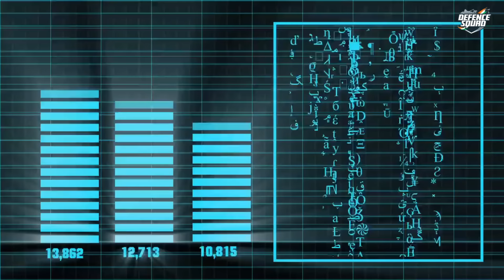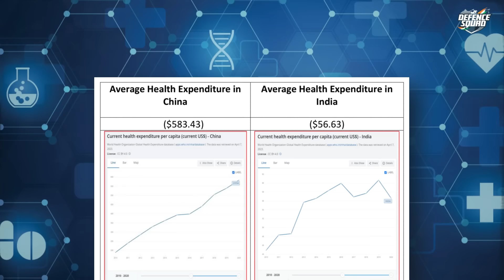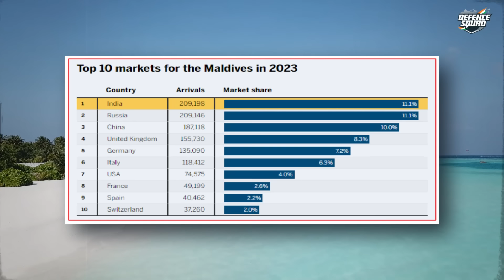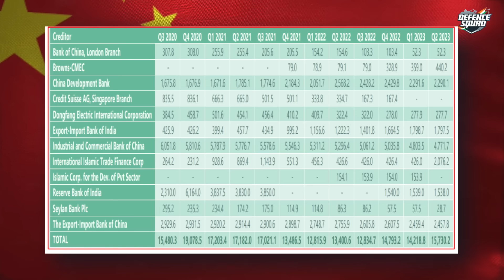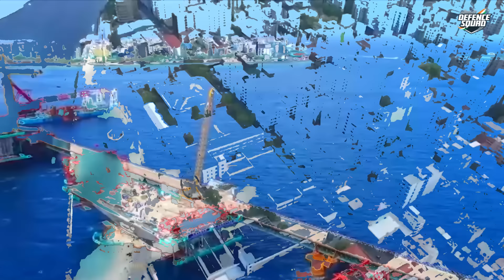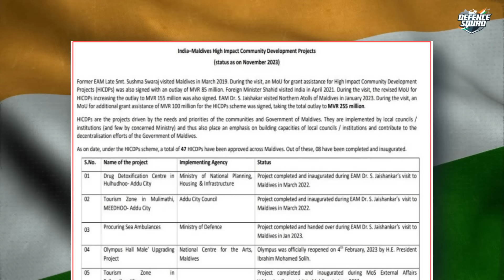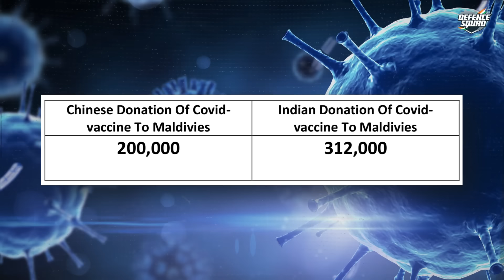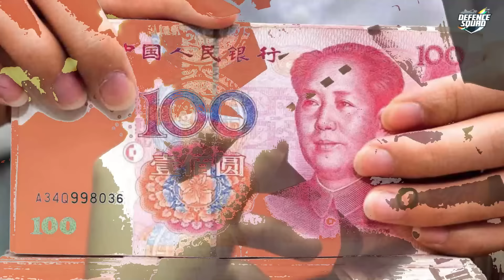How China Exploits the Maldives: China's Debt Trap vs India's Support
Dive into the geopolitical waters of the Maldives as we expose China's exploitative tactics and contrast them with India's supportive stance. Join us as we navigate through the complexities of the 'Mexican syndrome' phenomenon, shedding light on how smaller nations like the Maldives grapple with their relationship with neighboring major powers.

Uncover the truth behind the recent India-Maldives spat and discover the real politics driving the accusations against India. Don't miss out on this eye-opening exploration!

One Stop Destination For All Latest IndianDefence Updates In Hindi.